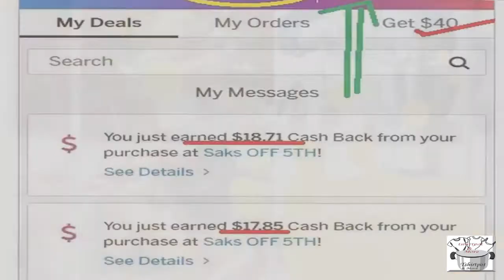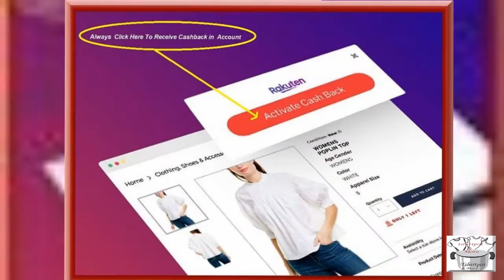😊😊GET PAID TO SHOP | THREE THINGS YOU NEED TO KNOW BEFORE USING RAKUTEN FREE CASH BACK APP REVIEW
💰Rakuten promotion right now spend $20 get $20 now.

for more information about how to get paid to shop. Discover three things you need to know before using Rakuten free cash back app- the free app that rewards people to shop.  See why many people use this app to shop and earn and how you too can put lots of cash back into your pockets this time of the year and whenever you shop. Learn how you can get even more money with these cash back app. Signing up is easy. Learn how your email and app download earns you money.  Learn how shopping your favorite stores and brands through the app can pile up cash for you. to get started.

👈🏼 Scan your receipts and earn money 🙏🏿

How to use rakuten cash back app
How to get rakuten cash